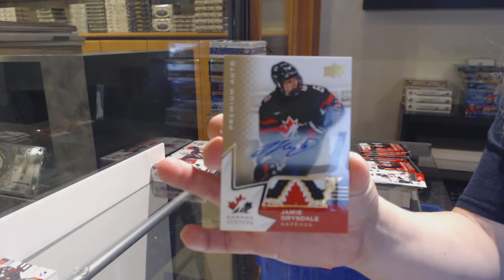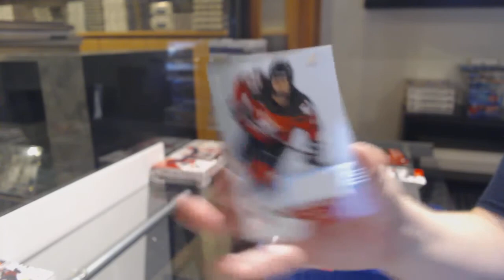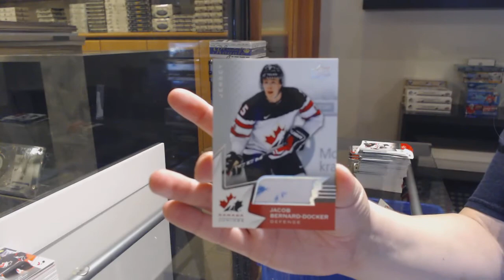20-21 Upper Deck Team Canada World Juniors Hockey 3 Box Break - C&C GB #12,650